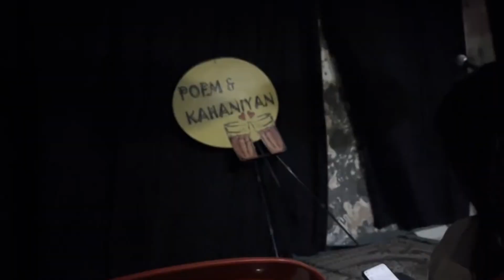shayari ki mahafil 😀/@PoemandKahaniyan / Last vlog 🥲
shayari ki mahafil 😀  / Last vlog 🥲